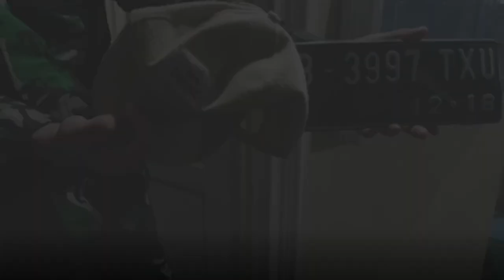AKSI JAMBRET DI PERUMAHAN, SATPAM KOMPLEK DITABRAK PELAKU HINGGA PINGSAN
Aksi Penjambretan Handphone terjadi di Blok T Perumahan Wahana Pondok Gede, Bekasi, Jawa Barat, terekam CCTV pada selasa (9/11)

Korbannya adalah dua orang wanita yang mengendarai sepeda motor.

Usai dijambret, korban mencoba mengejar dan menghadang dua orang pelaku.

Aksi heroik juga sempat dilakukan satpam kawasan yang bernama Asep, dengan menghadang pelaku. Dia ditabrak oleh pelaku hingga pingsan.